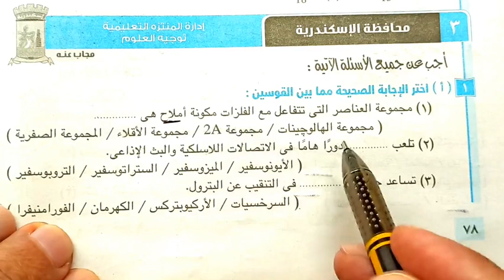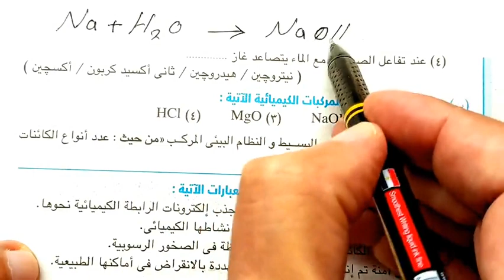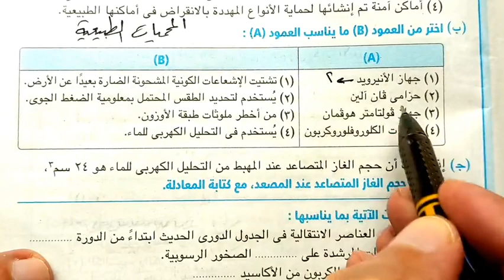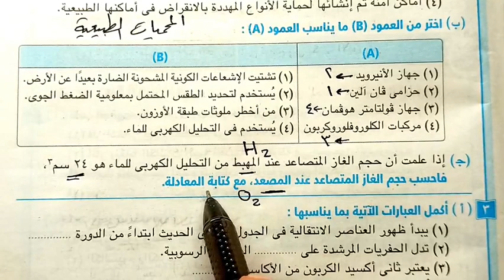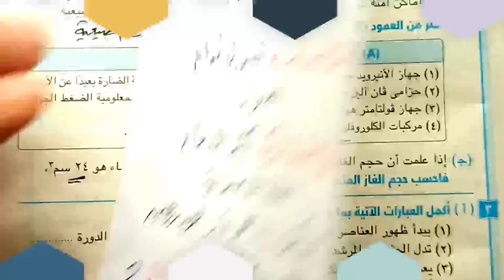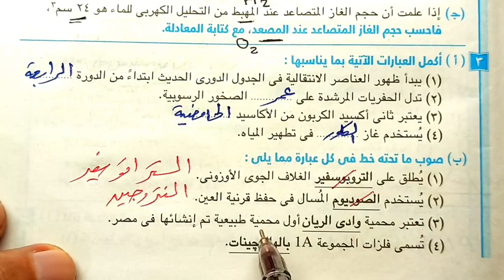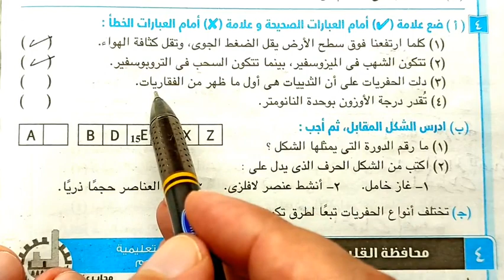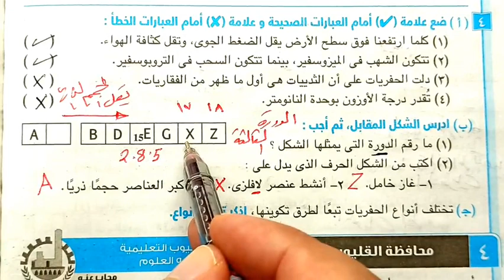حل وتفسير محافظة الإسكندرية 2023 علوم ثانية اعدادي الترم الأول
حل محافظة الإسكندرية 2023 علوم ثانية اعدادي الترم الأول